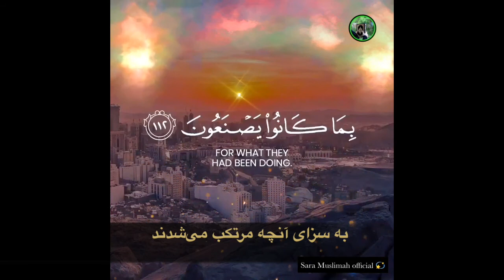کلیپ قرآنی بخش ۶